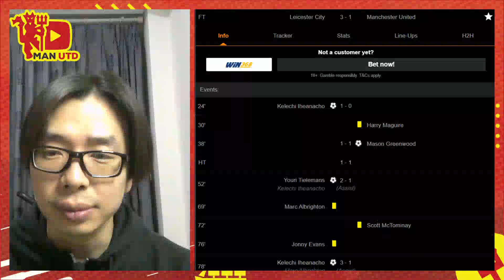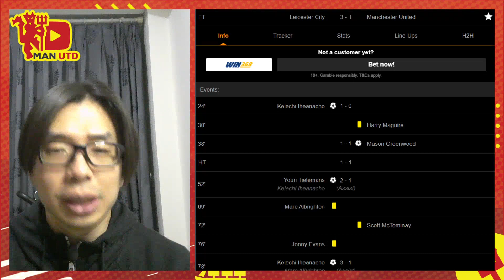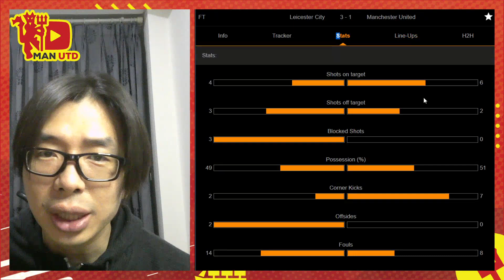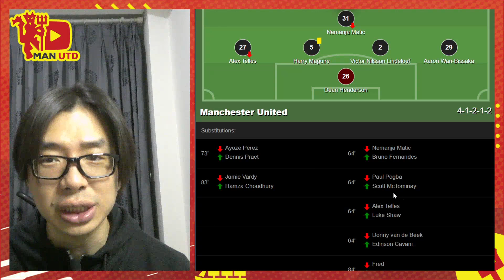Man Utd Tidak Akan Bisa Juara Dengan MCFRED+Matic | Ulasan Leicester vs Man Utd | FA CUP